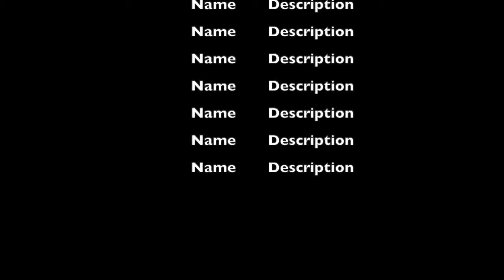Model rocket onboard camera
Just me and my dad launching rockets